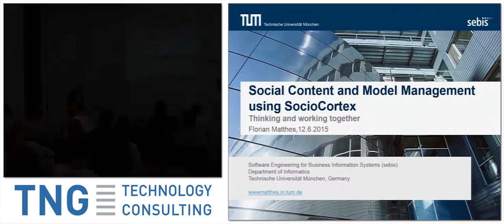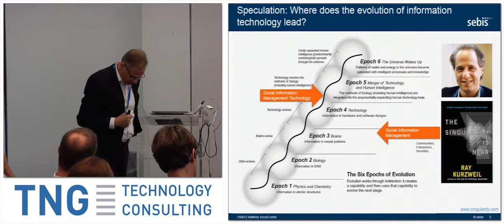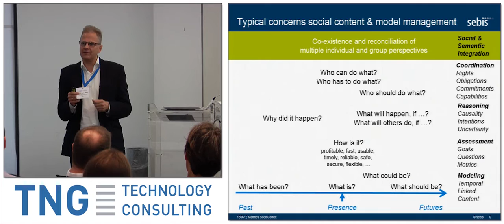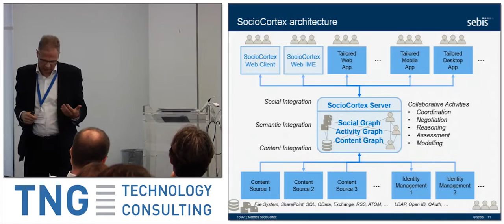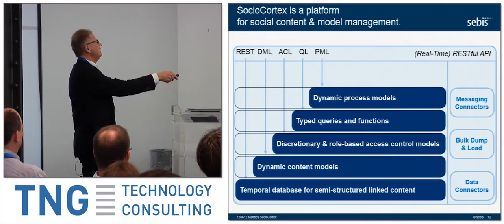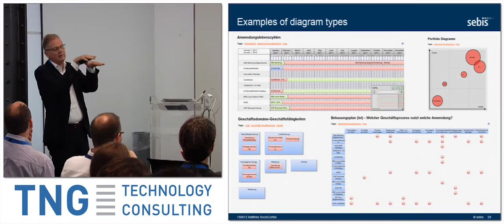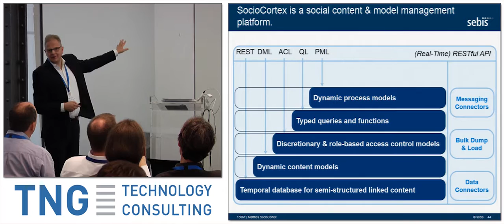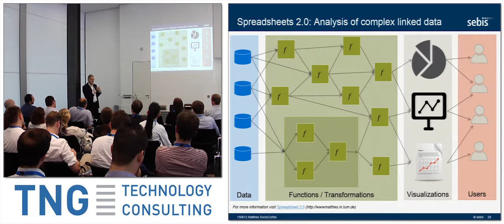Social content & model management using SocioCortex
In this talk we report on the latest results of our social software engineering research at TU München. SocioCortex is a web-based platform that provides a novel mix of content and model management concepts and services to support problem-solving processes in organizations. These processes involves stakeholders with different interests and background that want to use their preferred content representations (tables, hypertexts, images, drawings, maps, 3d models, matrices, mathematical formulas) which involve diverse content sources and channels. Using examples from industry projects we illustrate how SocioCortex enables the emergence of data models, access-control modes, process models and UI models shaped by the actual problem-solving processes performed on the platform.

The current focus of his research is on enterprise architecture management, model-driven web application engineering and social software. Earlier stations of his academic career are the Goethe-University Frankfurt (Diploma 1988) the University of Hamburg (PhD 1992), the Digital Systems Research Center (now HP SRC Classic) in Palo Alto, USA (Researcher 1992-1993), and the Technical University Hamburg-Harburg (Associate Professor 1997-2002). He is the head of the software architecture working group of the Gesellschaft für Informatik, member of the advisory board of the Ernst Denert-Stiftung für Software Engineering and organizer of several workshops and conferences. He is co-founder and chairman of CoreMedia (1996) and infoAsset (1999) , co-founder of further small software and service university spin-off, and scientifc advisor of UnternehmerTUM, the center of innovation and business creation at TU München.

Recorded at the Big Techday 8 / of TNG Technology Consulting / on June 12th, 2015 in Munich / Germany